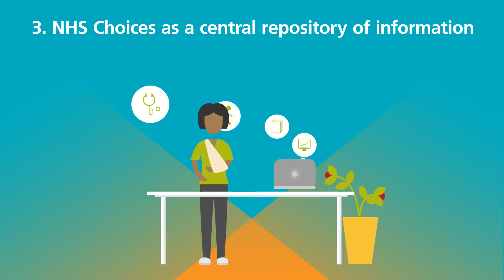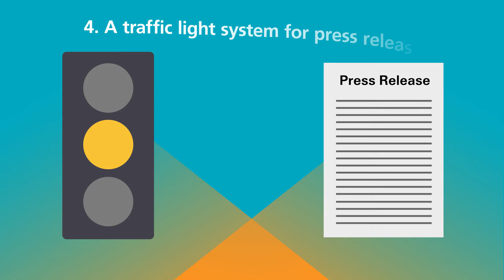How should we communicate scientific evidence?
Everyone involved in creating and sharing medical evidence has a responsibility to ensure it is communicated accurately. Our report explores how scientific evidence can be better generated and communicated, to enable everyone to make the best decisions about medicines

Here we summarise recommendations to help ensure that medical evidence is communicated in an accessible, accurate and balanced way. These include improving patient information leaflets, strengthening the role of NHS choices and ensuring that scientific press releases are clearly labelled to allow their content to be easily assessed by journalists.

This video is part of the 2017 Academy of Medical Sciences project, 'Enhancing the use of scientific evidence to judge the potential benefits and harms of medicines'. To find out more about the project,